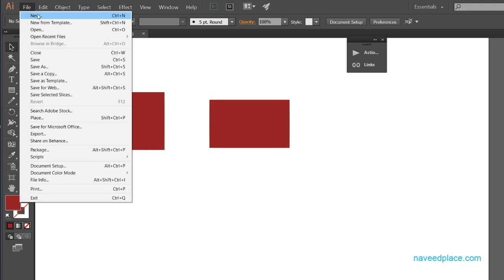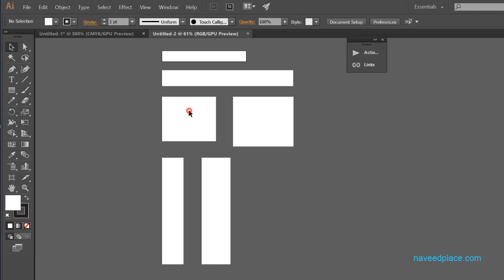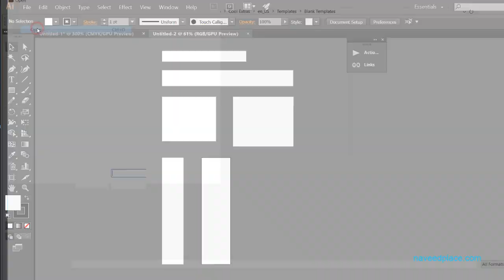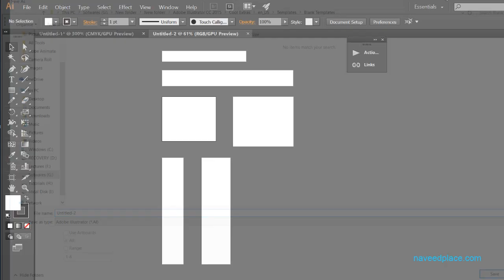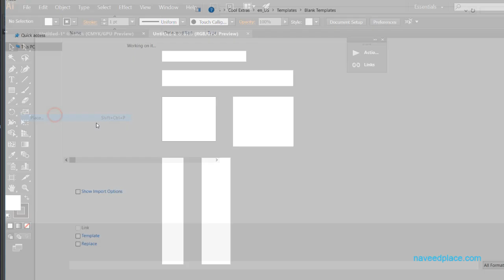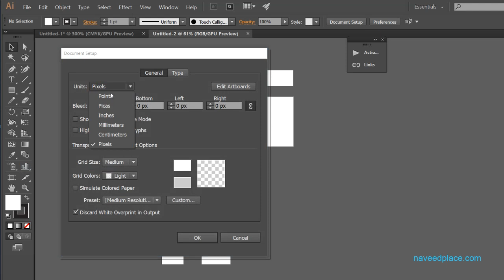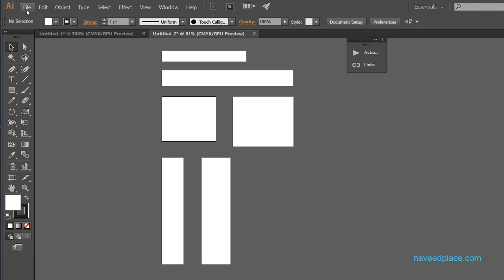Adobe Illustrator | File Menu Tutorial in Urdu/Hindi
Learn Adobe Illustrator | File Menu Tutorial in Urdu/hindi for beginners tutorial learn illustrator the work of file menu all options of in illustrator